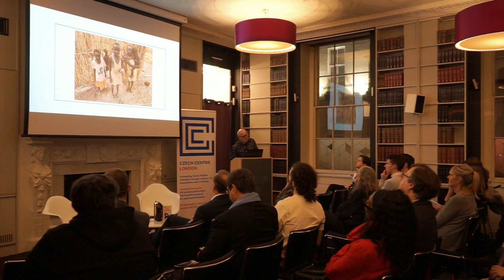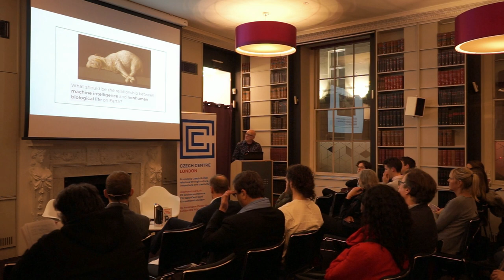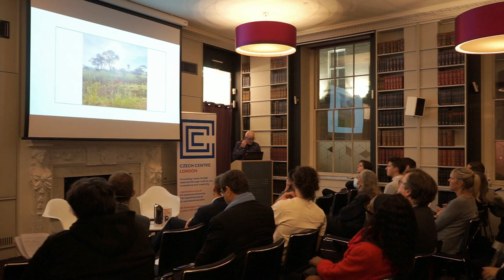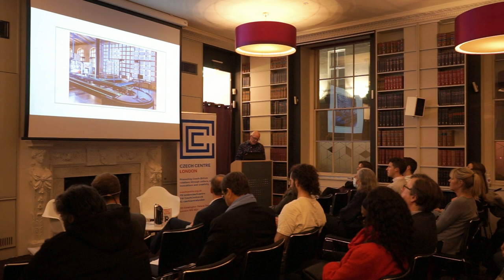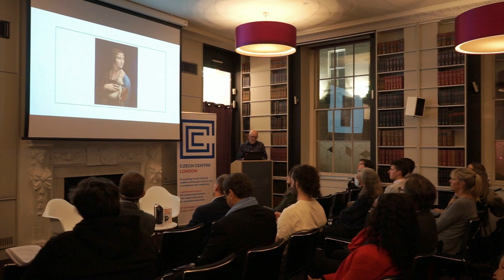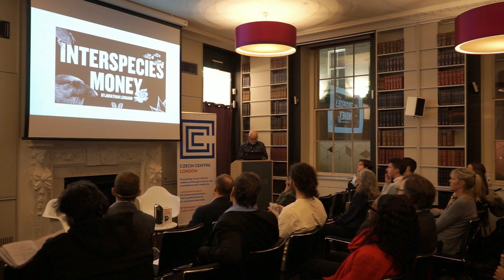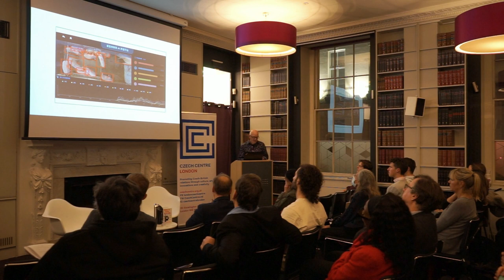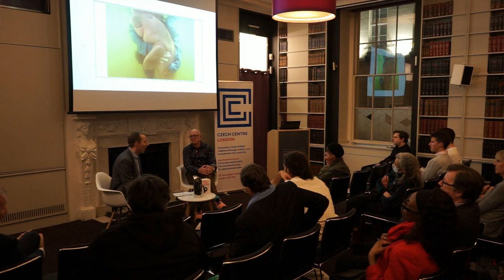Species survival: How AI can help conservation | Jonathan Ledgard | Royal Institution Talk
Species survival: How AI can help conservation

TUE 22 NOV 2022 19:00

The Royal Institution, London

To protect nonhuman life on Earth, we need to give diverse life forms a digital focus. There is no digital platform for wild animals, trees, insects, and no way for them to make themselves known to us online.

Join Jonathan Ledgard as he explores new AI solutions that can help represent nonhumans, aid their survival and demonstrate more completely to us their way of moving through the world.

In this talk discover these interspecies services and how we can use fast evolving AI to help prevent existential risk to nonhuman life on Earth.

JONATHAN LEDGARD is a leading thinker on advanced technology, nature and risk. He is a fellow at the Prague Artificial Intelligence Centre and a Visiting Professor in AI and Nature at the Czech Technical University. Previously, as a director at the Swiss Federal Institute of Technology, he helped invent drone delivery of medicines in Africa. He is an advisor to companies, governments, and inter-governmental institutions.

Separately, he spent 18 years as a foreign and war correspondent for The Economist newspaper, filing lead stories from over 60 countries – including a decade in Africa.

As J.M. Ledgard, he is an acclaimed novelist. Submergence, a New York Times Book of the Year, was adapted for Hollywood by Wim Wenders. Giraffe, set in Communist Czechoslovakia, is also optioned by Hollywood.

Your chair for the evening is HENRY MANCE, chief features writer at the Financial Times. He has reported on a variety of environmental and animal welfare issues, and is author of 'How to Love Animals', a book of the year for The Times, Daily Telegraph, and The Guardian. Before joining the FT in 2010, he worked at a biodiversity think tank in Colombia.